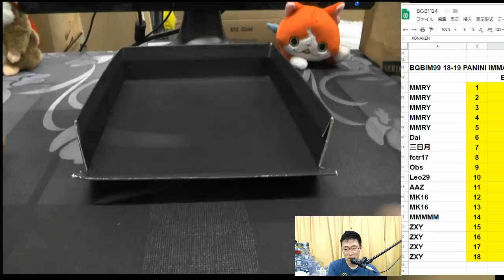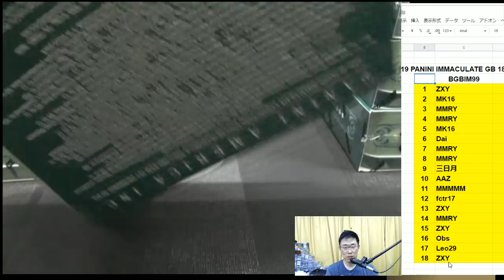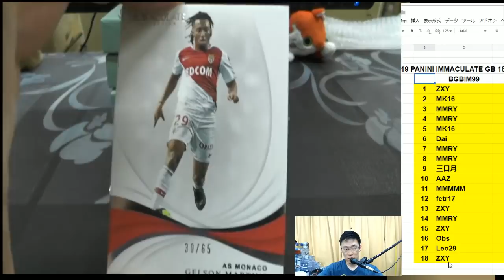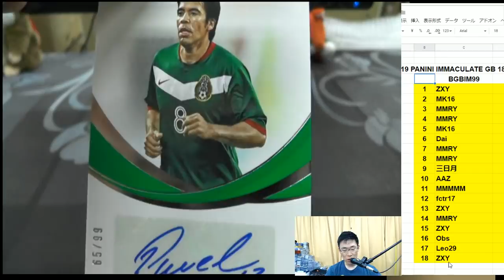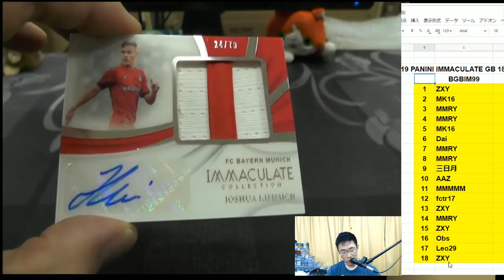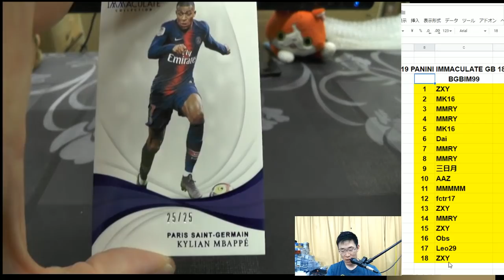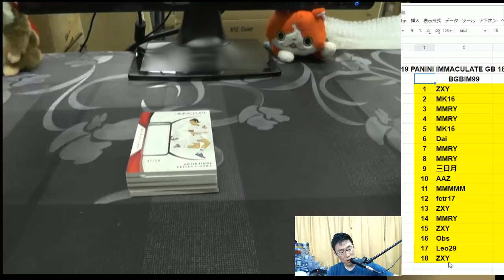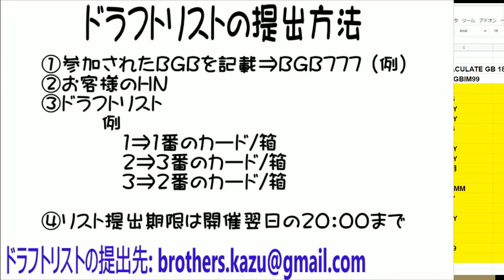BGBIM99 SOCCER 18-19 PANINI IMMACULATE CASE GROUP BREAKS BROG水道橋店 トレカ開封動画 スポーツカード